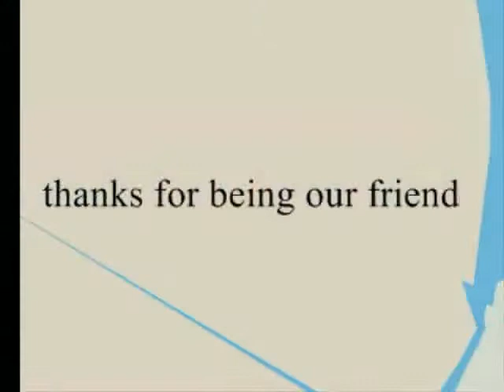diane our friend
Diane Bourgeois acadian folkart artist from Cheticamp,n.S. presently in Fort Mackay Alberta